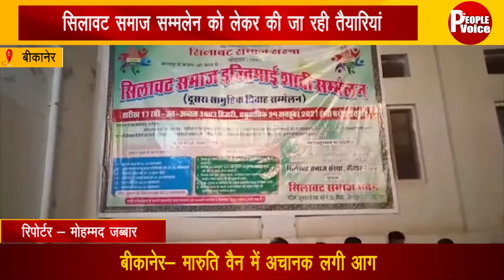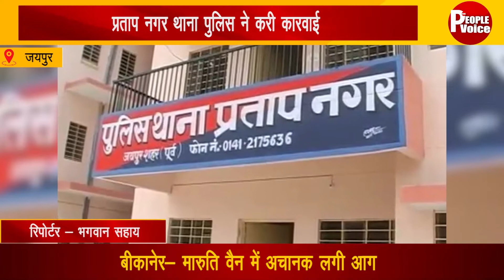News Bulletin 30 July 2021 || TPV NEWS